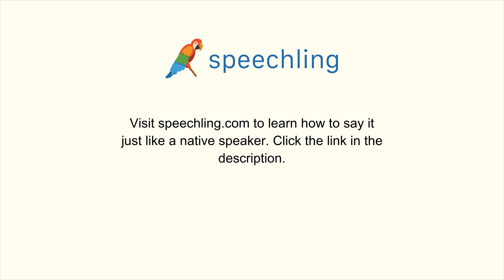How to say "I'd like a map of the city." in Japanese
Male Voice:
市内の地図が欲しいです。

Male Voice Translation:
I'd like a map of the city.